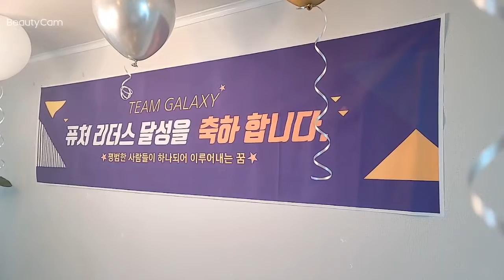[팀갤럭시] 퓨처리더스 축하파티 프로모션 영상